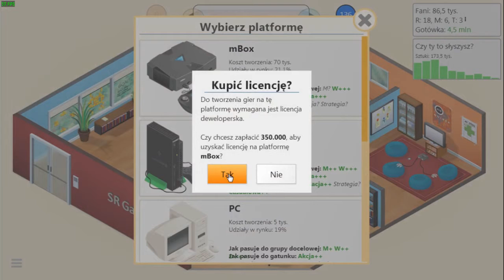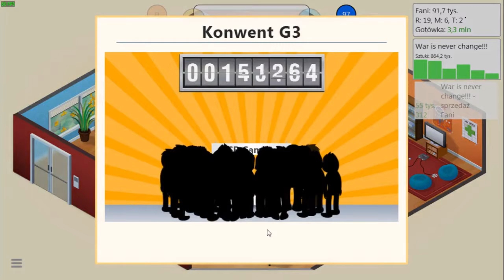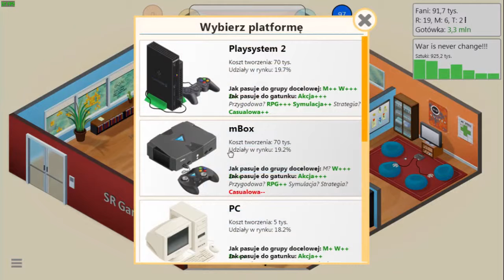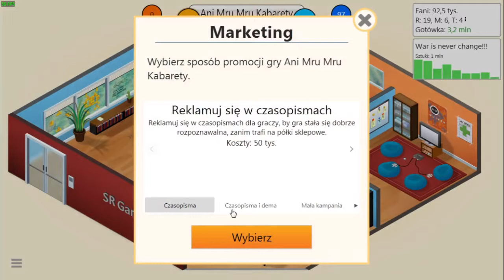MAGICZNA LICZBA 100 TYŚ SIĘ ZBLIŻA GAME DEV TYCOON 07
Czy uzbieramy 100 tyś fanów naszych gier? Miłego oglądania.